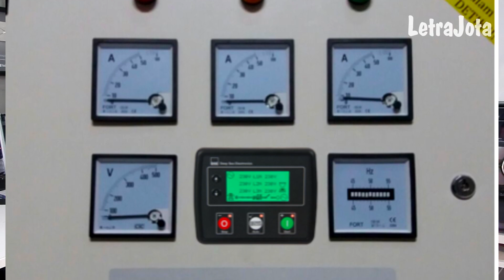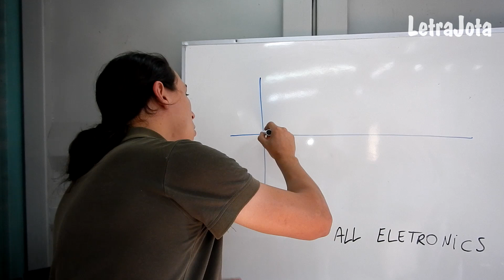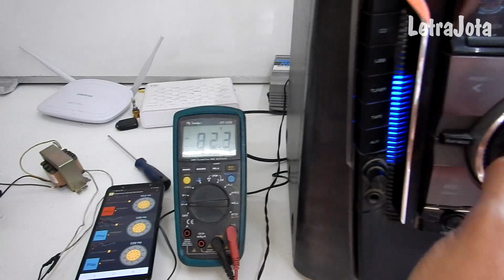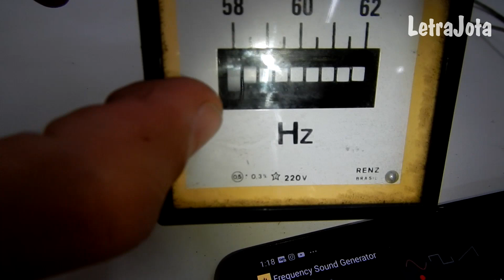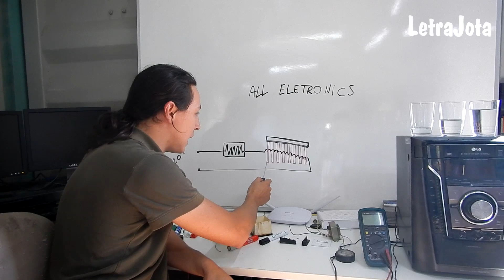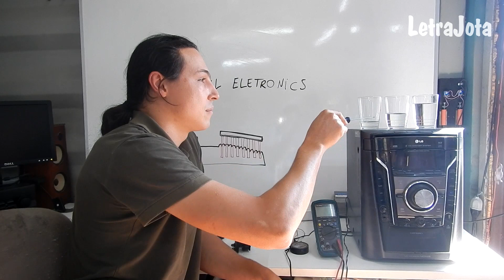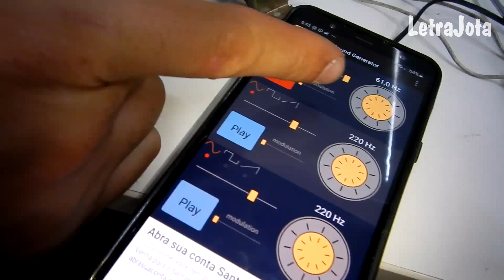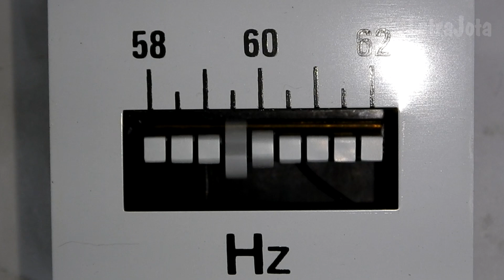O que é um frequencímetro e como ele funciona por dentro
Veja quanta coisa a gente consegue aprender em cima de um equipamento tão antigo e tão fantástico.